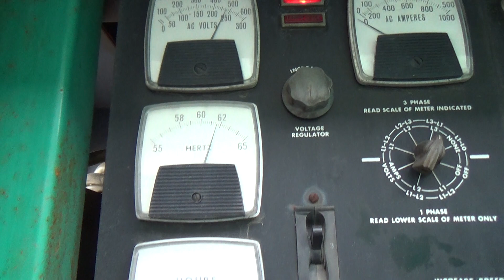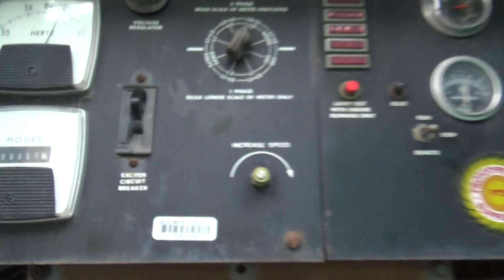Cummins 230 kW diesel generator NT855G engine, 667 Hrs Yr 1983 - CSDG # 3149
Used Cummins 230 kW standby (215 kW prime) diesel generator set model 230 ODFP, SN-E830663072.  Cummins NT855G engine rated 355 HP at 1800 RPM, SN-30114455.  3/60/277/480V.  400 Amp main-line circuit breaker.  No battery.  Weather enclosure.  200 gallon sub base fuel tank.  667 Hrs. Year 1983.  Overall dimensions 44W x 116L x 100H on 6H blocks, 7500 lbs.  Passed load test 12/15/2021.  FOB Waukesha, WI